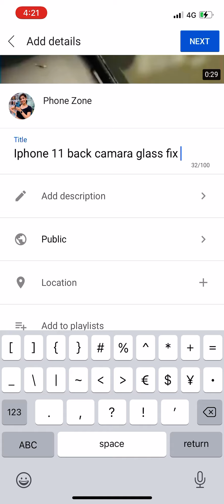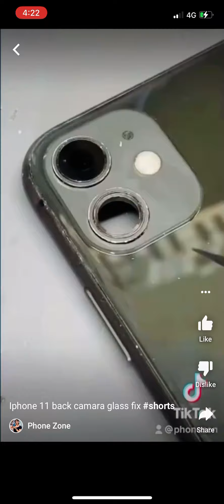How to upload shorts on youtube